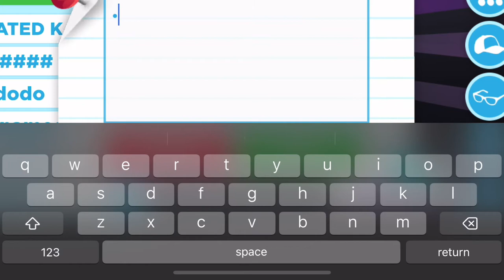Making a NEON CROCODILE in Adopt Me!